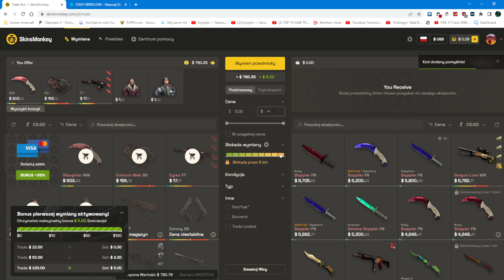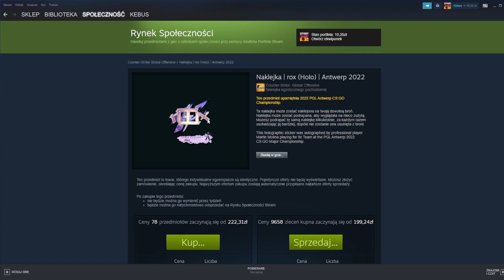ROX NOOBEK NA ŁAWCE XD